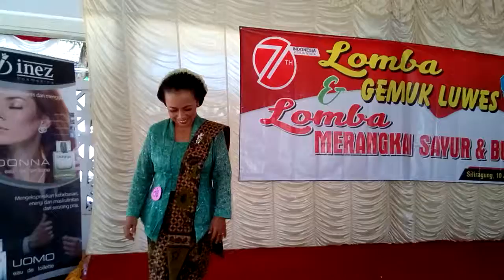Pengembalian Jawa Dari Lomba